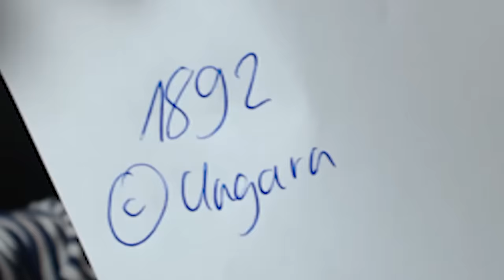MASTER BUILDERS CHAMPION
Hier könnt ihr mein Buch kaufen

Snapchat & Instagram: laserluca